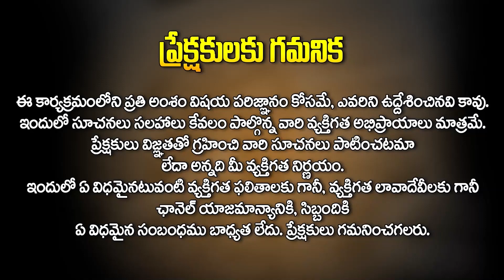ఆవనూనెతో దీపం పెడితే ఎంత అప్పు ఉన్న నెల రోజుల్లో తీరిపోతుంది | SNT Kerala Remedies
Watch►ఆవనూనెతో దీపం పెడితే ఎంత అప్పు ఉన్న నెల రోజుల్లో తీరిపోతుంది | SNT Kerala Remedies | @HitTVReligious